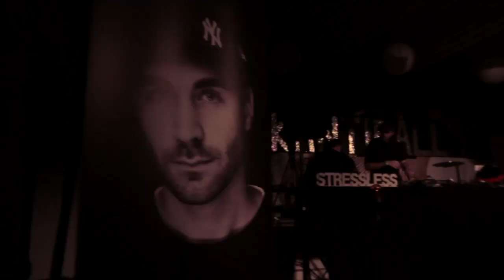Kantiball 2013 Aftermovie